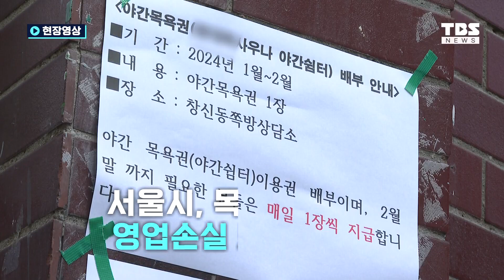[현장영상] 서울시, 쪽방주민 위한 ‘밤추위대피소’ 운영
서울시가 한파로부터 쪽방주민을 보호하기 위해 올해 1월 1일부터 2개월간 동행목욕탕을 활용한 야간 한파쉼터 ‘밤추
위대피소’ 4개소를 운영한다고 밝혔습니다.

‘밤추위대피소’는 종로, 서울역, 남대문, 영등포 권역에 각 1개소씩 총 4개소가 운영되며, 60일간 2,500명의 쪽방주민에게
따뜻한 잠자리를 제공하게 됩니다.

취재·촬영 : 차지원, 류지현
편집: 김니은
CG : 박은혜